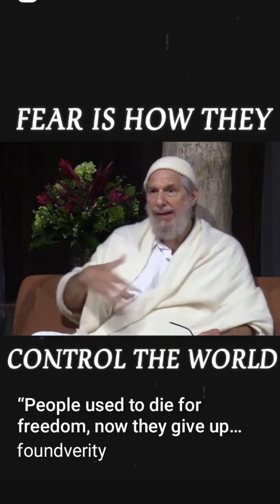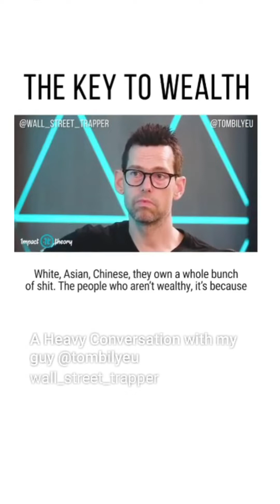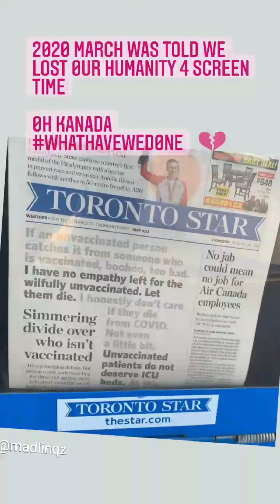Tik Tok Khoreographer@Work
if u 0n FACEB00K & IN NEED 0F EH UPLIFTMENT
this FB-Group iz for U
also If U would Like ( Your Far Baby a.k.a. Dog ) too walk with Voluptuous Booking At
 to Get Ehhh Date too Make It Happen